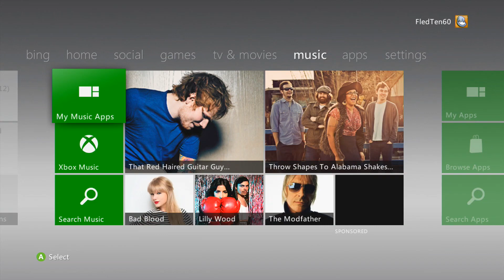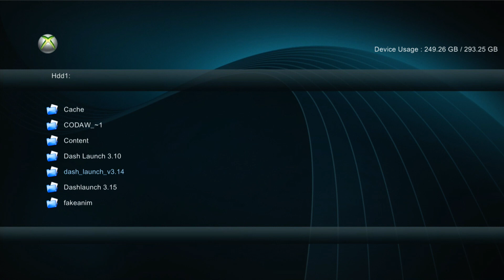Xenon Offline Files || JTAG/RGH ONLINE! || Latest Dashboard || 17349 || DOWNLOAD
Read for tutorial and more!

If you want your KVs lasting long use these files.

For cheap games, Microsoft Points and PSN codes go to G2A.

My Skype: StarvinGames